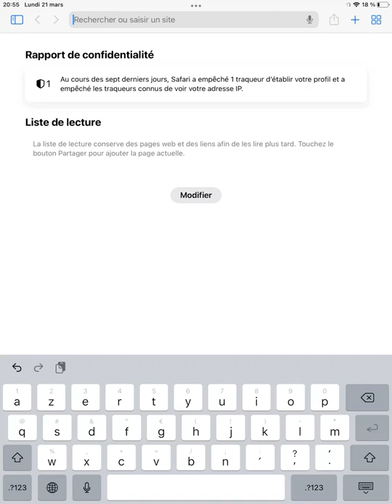Robux gratuit (fake)